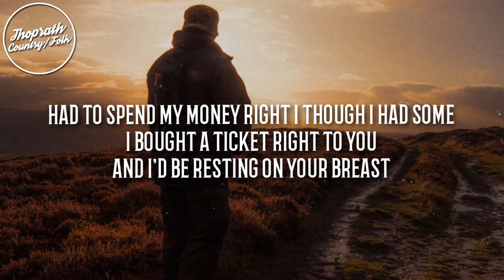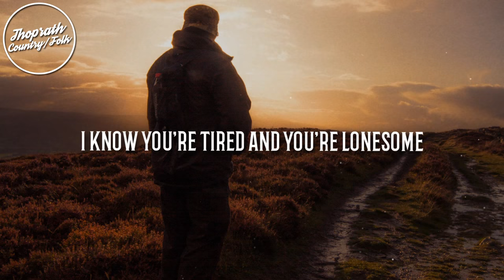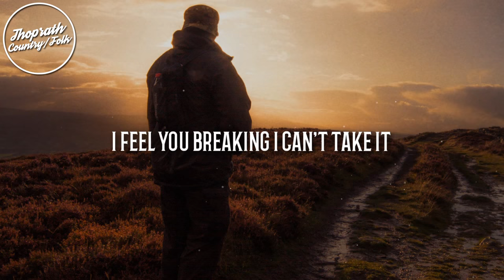Willy Tea Taylor - The Very Best (Lyrics)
Willy Tea Taylor - The Very Best (Lyrics) | Traditional Folk | Country |
Knuckleball Prime

Produced by
Mike Witcher

Released by
Blackwing Music

Song : The Very Best
Album/EP : Knuckleball Prime
Artist : Willy Tea Taylor

If the Artist or the Label of this song has any issues with the upload, please contact on . It will be immediately deleted